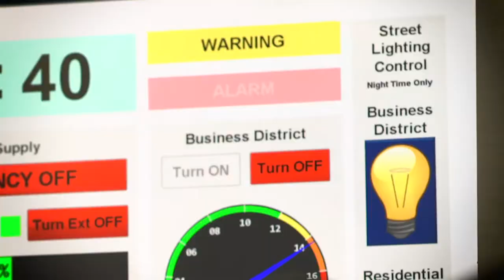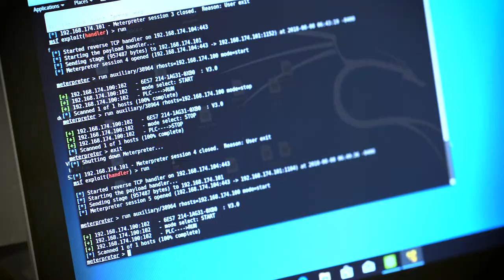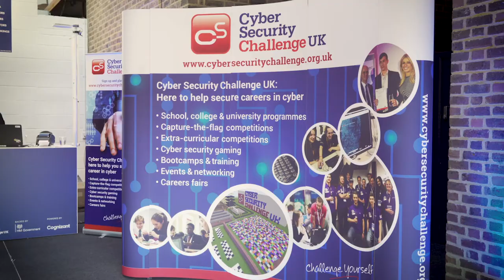DMU Research - Cyber Security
Here is a short film that talks about the social impact of Professor Helge Janicke Research on Cyber Security.